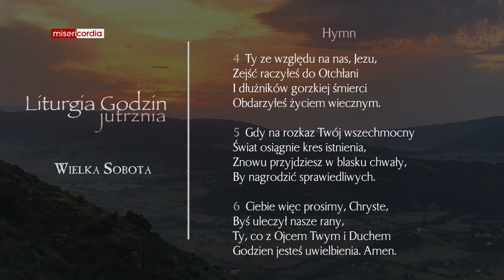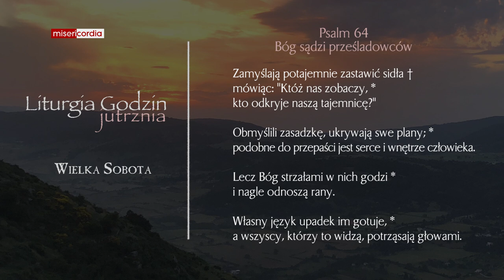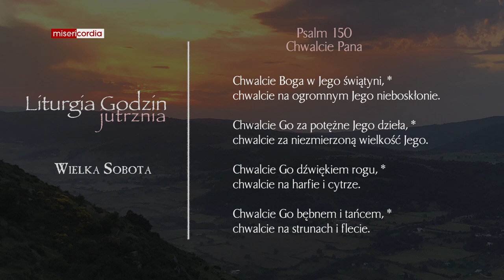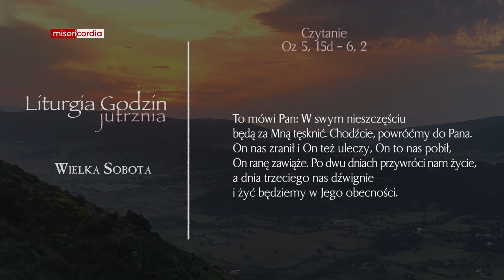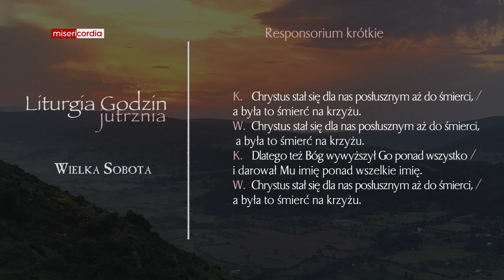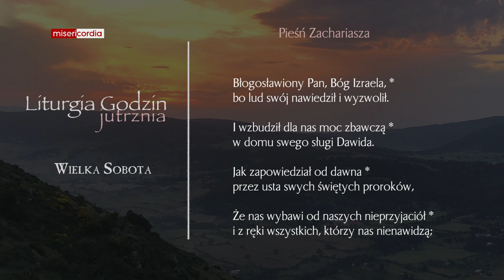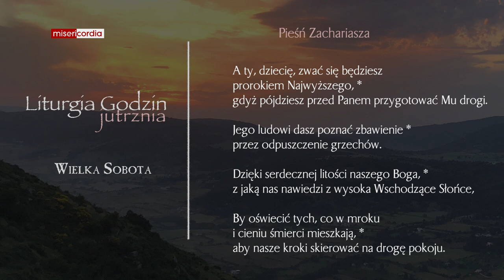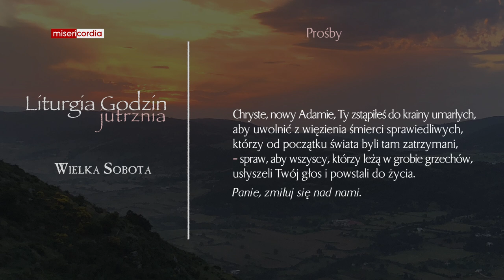Liturgia Godzin | Jutrznia | Wielka Sobota